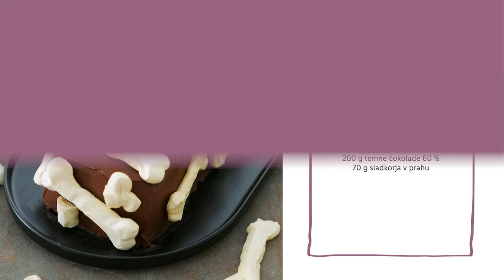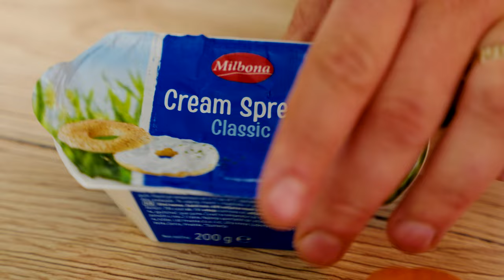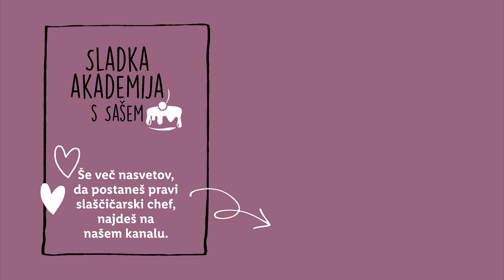Sladka akademija s Sašem: Kolač zlomljenih kosti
Za najbolj strašno noč v letu, je Sašo pripravil tale 'strašen' kolač. 😋 Koga boš povabil/a na kos ali dva? 👇

SESTAVINE:
Sestavine za kolač:
- 180 g moke
- ¾ žličke soli
- ¾ žličke sode bikarbone
- 80 g masla
- 180 g sladkorja
- 2 jajci
- 1 ½ žličke vanilije
- 2 žlici kakava
- 160 ml kefirja
- 1 ½ žličke kisa
- jedilno barvilo

Sestavine za beljakove kosti:
- 2 beljaka
- 100 g sladkorja
- ½ žličke vanilijeve esence
- ščep soli

Sestavine za čokoladno kremo:
- 250 g kremnega sira
- 200 g temne čokolade 60 %
- 70 g sladkorja v prahu

POSTOPEK:
Priprava kolača:
Pečico segrejemo na 175 °C in pripravimo pekač za kolač 12 x 20 cm. Pekač premažemo z maslom in obložimo s papirjem za peko
V skledo presejemo moko, temen kakav, sol, sodo bikarbono in premešamo.
V drugi skledi skupaj premešamo kefir, kis in rdeče barvilo.
V skledo mešalnika damo na kocke narezano maslo sobne temperature in ga stepemo do mazljive teksture.
Dodamo sladkor in stepamo 3 minute, da dobimo svetlo puhasto teksturo.
Postopoma primešamo jajci, ko je prvo umešano dodamo drugega.
K masleni masi izmenično dodajamo suhe in mokre sestavine. Mešamo pri nizki hitrosti in pazimo, da ne mešamo predolgo.
Maso za kolač vlijemo v pripravljen pekač. Pekač potresemo ob pult in go prestavimo v pečico.
Kolač pečemo 30- 35 minut na sredini in brez ventilacije.
Pečen kolač pustimo 10 minut v pekaču preden ga vzamemo ven. Kolač pred okrasitvijo popolnoma ohladimo.
Med peko pripravimo meringo za kosti.

Priprava beljakovih kosti:
Pečico segrejemo na 105 °C in obložimo pladenj s papirjem za peko.
V skledo mešalnika zlijemo beljake, dodamo vanilijo in sol. Mešamo pri srednji hitrosti do mehurčkastega stanja.
Med mešanjem postopoma dodajamo sladkor in ko je v celoti umešan dvignemo hitrost mešanja. Beljake stepamo do čvrstih vrhov.
Vrečko za brizganje napolnimo s stepenimi beljaki, odrežemo konico (1 cm) in nabrizgamo kosti.
Kosti pečemo 1 uro na sredini brez ventilacije. Po eni uri pustimo odprto pečico za en prst in hladimo kosti še 45 minut.

Priprava čokoladne kreme in sestavljanje:
Kremni sir segrejemo na sobno temperaturo.
Temno čokolado stopimo nad vodno kopeljo ali v mikrovalovni pečici.
Stopljeno čokolado vmešamo k kremnemu siru, dodamo sladkor v prahu in dobro premešamo.
Ohlajen kolač premažemo s čokoladno kremo in ga okrasimo z beljakovimi kostmi. Nekatere kosti lahko tudi prelomimo za bolj dramatičen videz kolača.

0:00 Uvod
0:35 Sestavine
0:40 Red velvet kolač
4:16 Peka
4:28 Hrustljave 'kosti'
5:31 Peka
5:51 Čokoladna krema
7:17 Okrasitev kolača
8:03 End screen